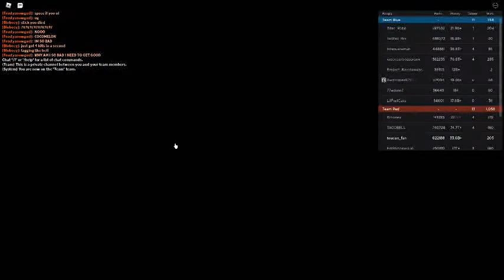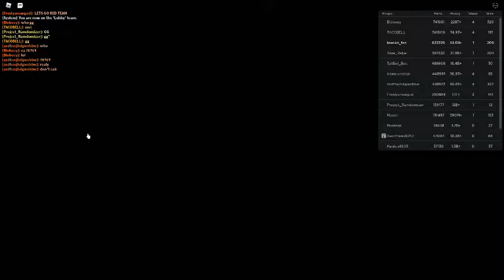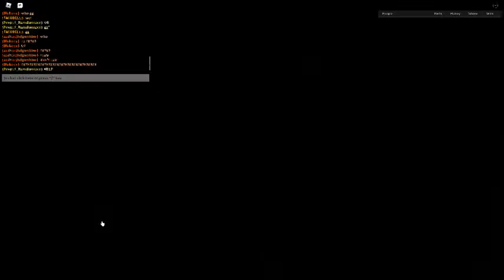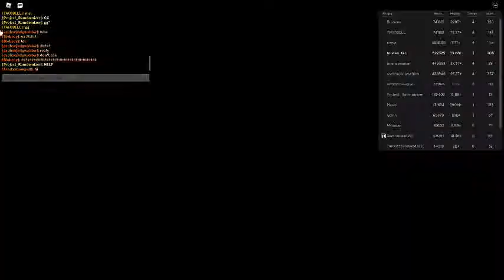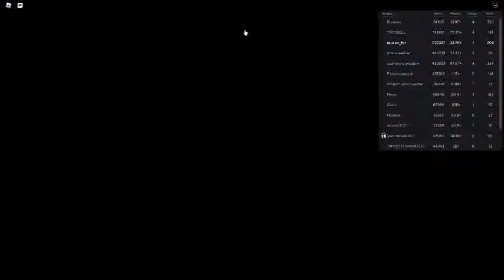Russia Car Crash Compilation 2906